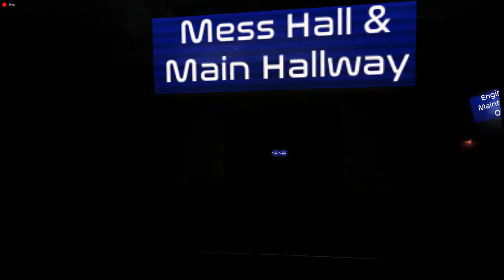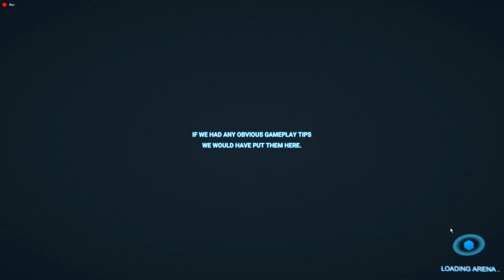2019-2020 Game Photo Reel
please feel free to check out any of the games listed in this video at my itch.io.

Or if you would like to see more recent games released not only by me but also the recently established Gen Games Studio, feel free to check out our page there as well!